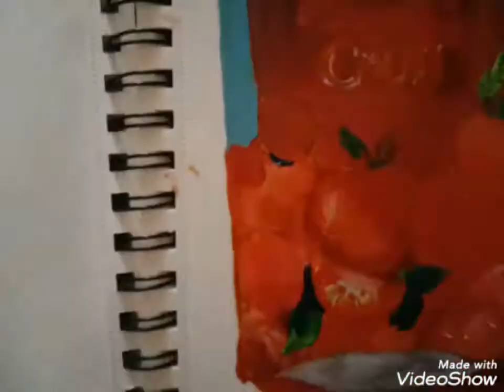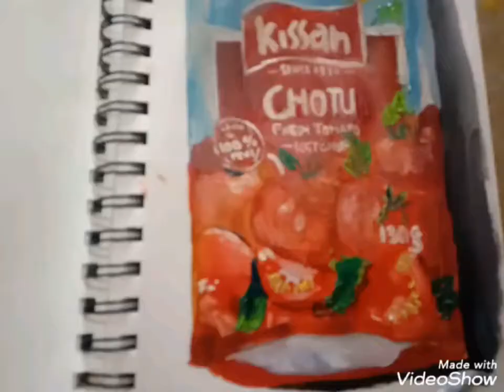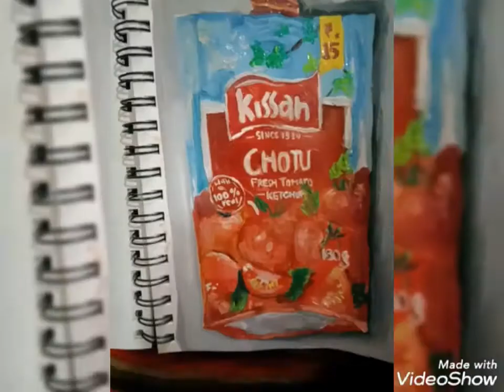KISSAN 🍅 Tomato Ketchup Mini Pouch../ Drawing.❣️